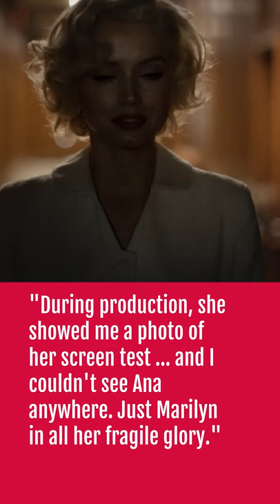Did Ana De Armas Actually Go Blonde For Her Role As Marilyn Monroe?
Marilyn Monroe is one of the icons of 20th century pop culture, so playing her in a modern movie is no easy feat for any actor...and Ana De Armas has apparently nailed Monroe from top to bottom for the upcoming Netflix film "Blonde." But did she break out the bleach so she could fully embody the movie's title?